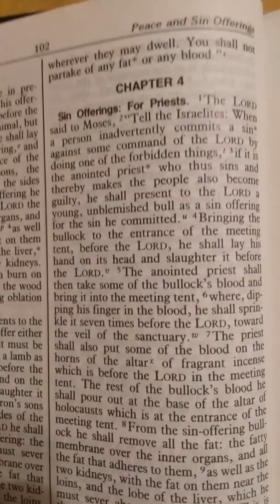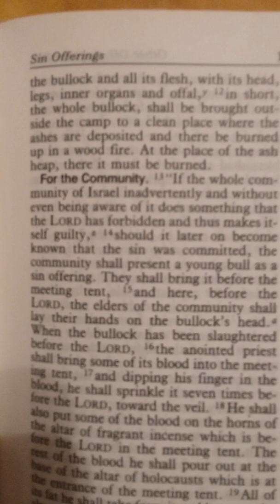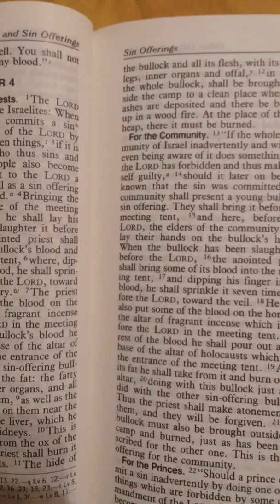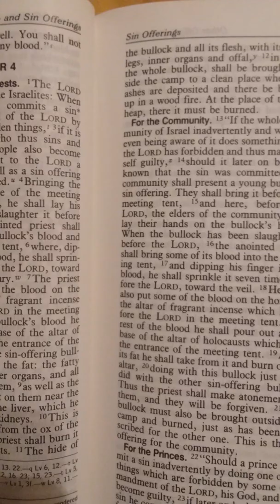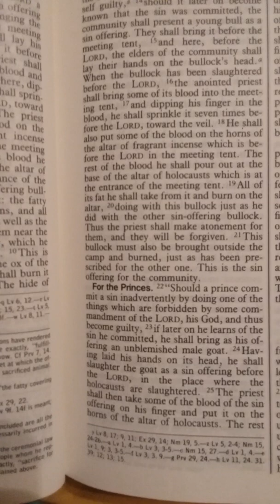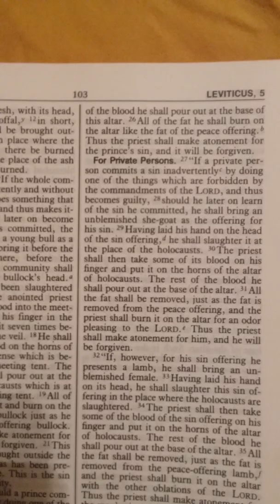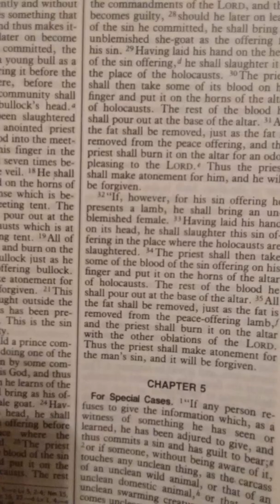Leviticus Chapter Four, New American Bible translation